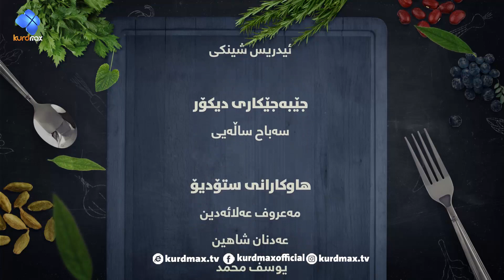max food - jpsi patata - alqay 48